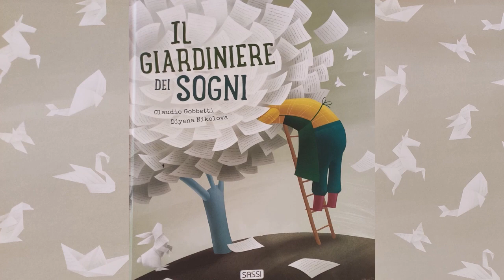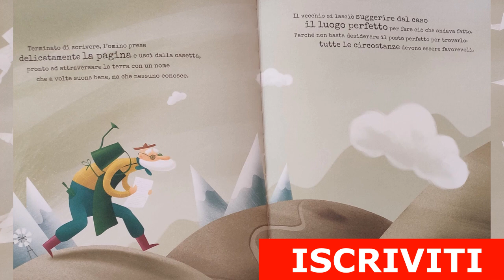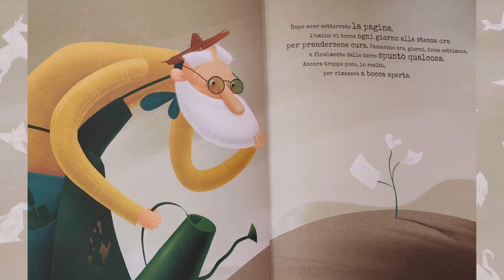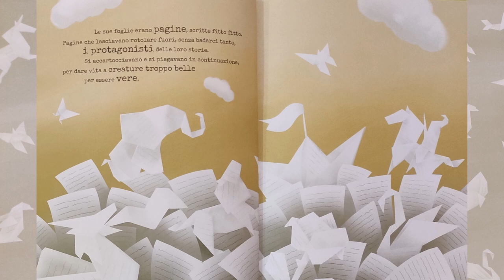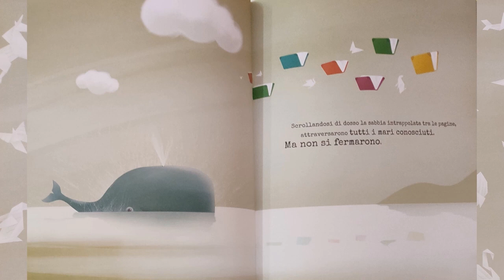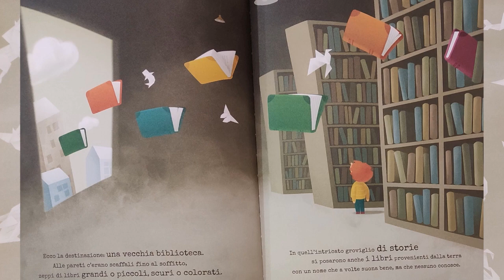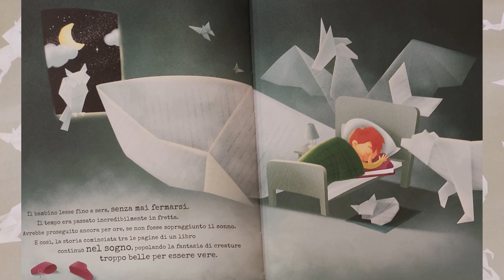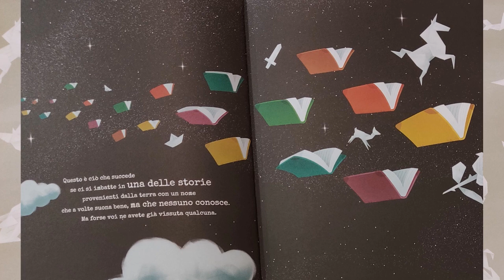IL GIARDINIERE DEI SOGNI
Un inno alla lettura per i più piccoli!